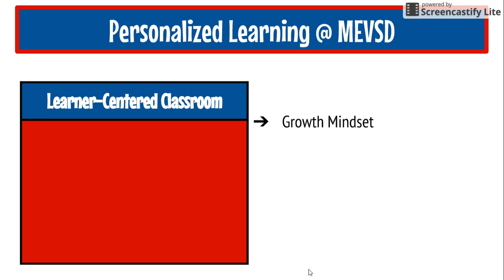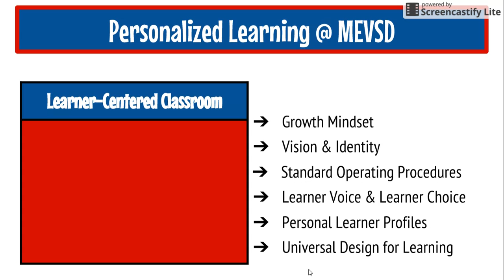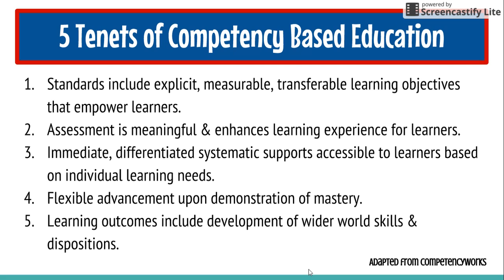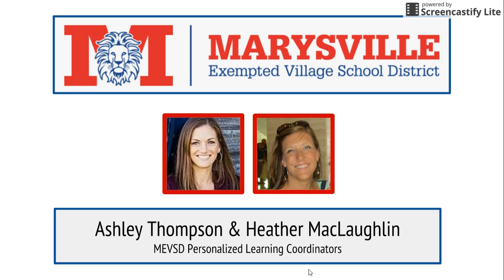Making Personalized Learning A Reality - intro video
Marysville Exempted Village School District (MEVSD)
Marysville, OH